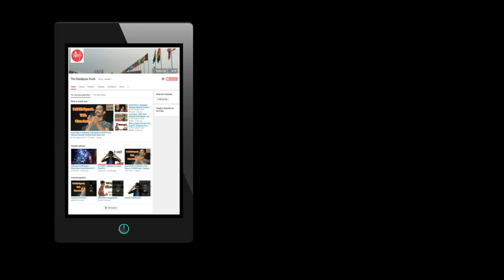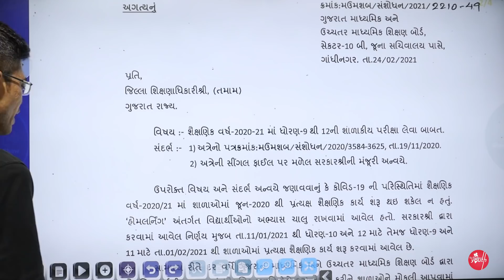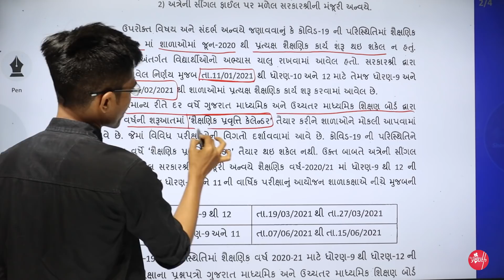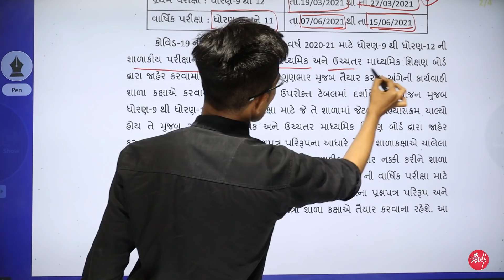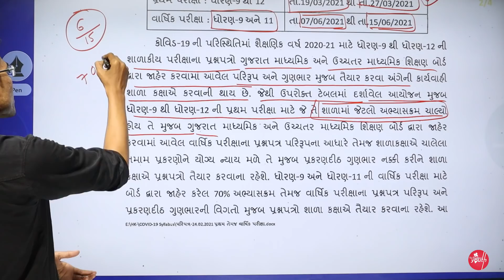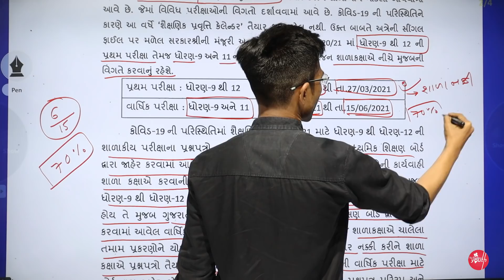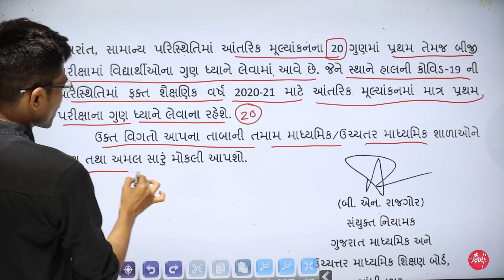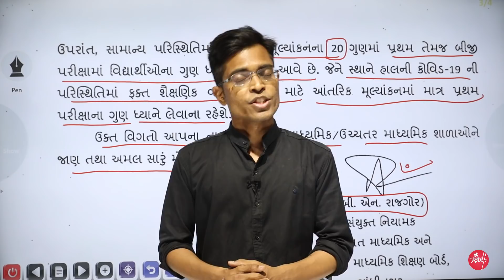Latest Educational Update | Std 9 To 12 Official Exam Declare | Courses & Paper Style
About Video : This Video is About Latest Educational Update Of Std 9 to Std 12 Gujarati & English Medium. Examination Date Announced in this video is official. Watch Out Full Video For Course, Date & Other Information About Std 9 To Std 12 Examination.

ધોરણ 10 ( Gujarati Medium )
ધોરણ 12 Science ( PCM - GROUP : A )
ધોરણ 12 Science ( PCB - GROUP : B )
ધોરણ 12 Commerce (Gujarati Medium)

Join Now Our Course.